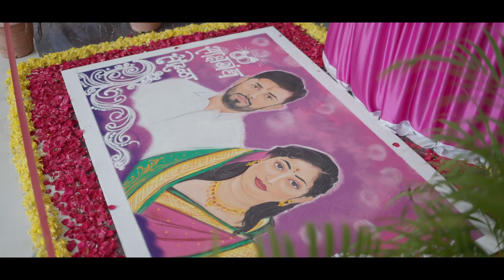Ashtikar Patil💍 Hambarde Deshmukh || Grand Cinematic Ring Ceremony || Date : 26/08/2023.